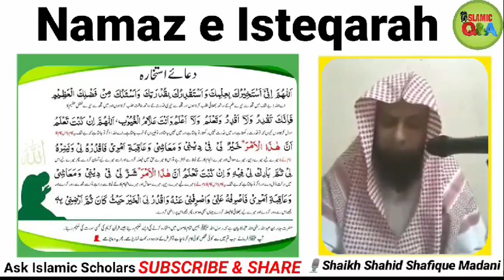Namaz e Isteqara ke Ehkaam o Fawayed | Isteqarah ka Tariqa aur DUA | Shaikh Shahid Shafique Madani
Ask Islamic Scholars Presents Namaz e Isteqara ke Tafseeli Masail.

📜  VIDEO DESCRIPTION:
📝 SAWAL: Namaz e Isteqara ka Tariqa, Dua o Faide
🎙️ JAWAB: Shaikh Shahid Shafique Madani Hafizahullah
🏛️  Ar Rass Islamic Center, KSA

📺 Mazeed Namaz ke Masail Q&A Series ke liye,

🤲🏻 Allah hum sab ko Quran & Sunnat per Amal karne waala banaye. Ameen.

About Channel:  ASK ISLAMIC SCHOLARS
Our Aim is to create a platform for the Muslim Ummah to reach/closer to the Islamic Scholars.
We are trying to provide the answers which comes in daily practice regarding the Islamic Shariya and Science of Fiqh.
You will find an Authentic Islamic Information (in the light of QURAN, HADEES & FIQH) in multiple topics.
Use this platform to gain Islamic knowledge (ilm), which is compulsory for every Muslim. Knowledge is that, which benefits us hereafter.

Ask Islamic Scholars - Social Media Platforms
Jazakallahu Khaira.